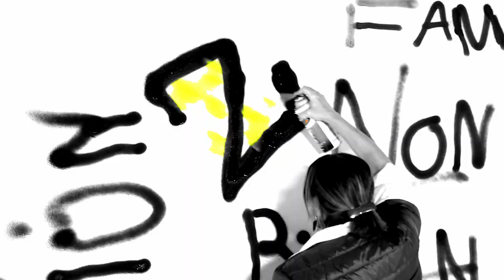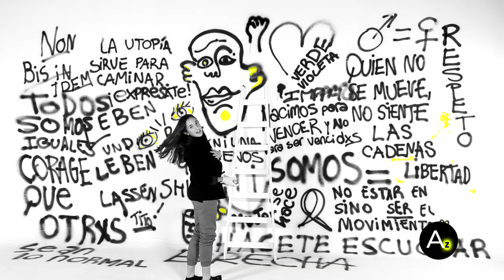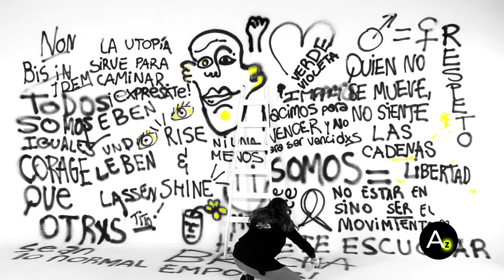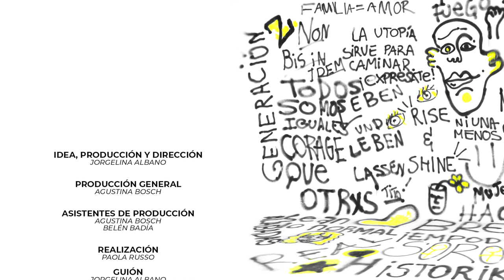Generación Z - Capítulo 10 "Educación sexual integral" - Temporada 3 de Alabadas